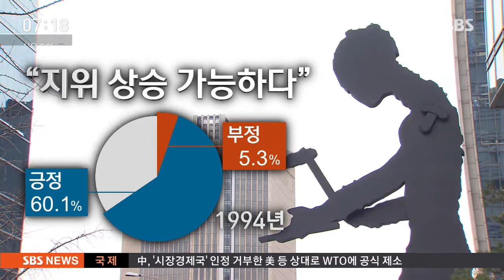내 자식도 '흙수저'…씁쓸한 계층 이동 비관론 / SBS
개천에서 용 나기가 갈수록 어려워지고 있습니다. 아무리 힘들어도 노력하면 꿈을 이룰 수 있다는 우리 사회의 믿음이 점점 더 옅어지고 있기 때문입니다.

이걸 나타내주는 통계청 조사 결과를 송욱 기자가 전하겠습니다.